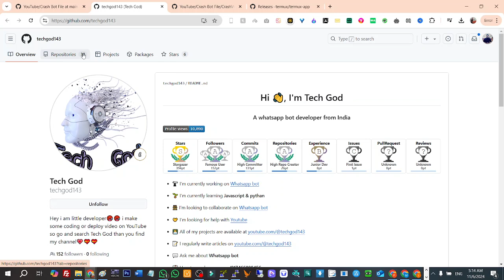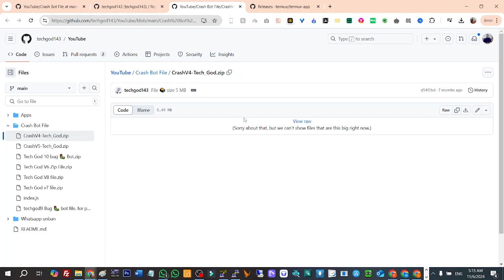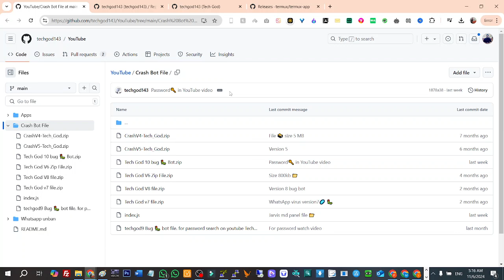Whatsapp Crash Bot GitHub Project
Technology
Business

ABOUT ME
Muhammad Haseem Ajaz
*- Social Entrepreneur
*- Motivational Coach
*- Trainer
*- Speaker
*- Freelancer
*- Sociologist
*- Blogger
*- Activist

CEO -- Bahadur Hosting Service
Founder -- Propitious Pakistan
Marketing Head -- Matter Creations

About Haseem Ajaz,

Hello, I'm Haseem Ajaz, a Pakistani social entrepreneur and Life coach. Having started from childhood, I have been helping people succeed in their life in any way possible. My aim is to make people enjoy their life in a positive and good way. I want to make most out of my time.

♥  I thrive on a social level and personal development is my key skill.
 ♦ My main efforts are concentrated on the youth of my country Pakistan.
 ♣ Most of my videos are in Urdu (pakistani), hindi (indian) and English.
✯ I'm against useless university degrees, believe learning should not exclusively be left to the formal classrooms.
# I aim to share atleast 100 easy business ideas in urdu/hindi/english